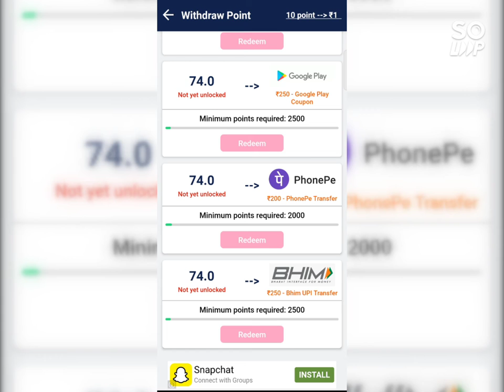Daily 2500 Diamond in Freefire. Instant Free diamond in freefire 2022.How to get Dj Alok emotes